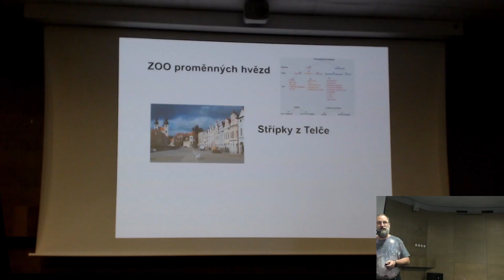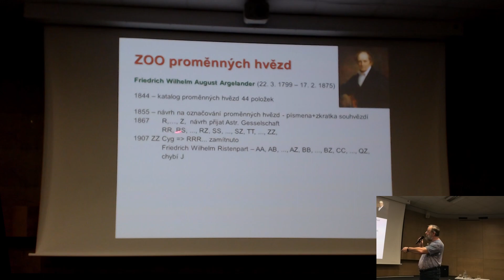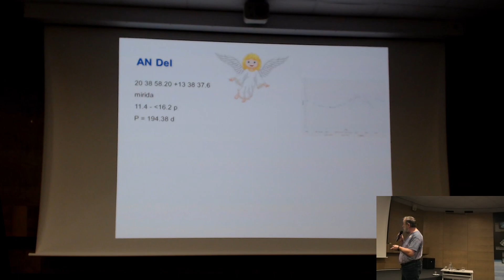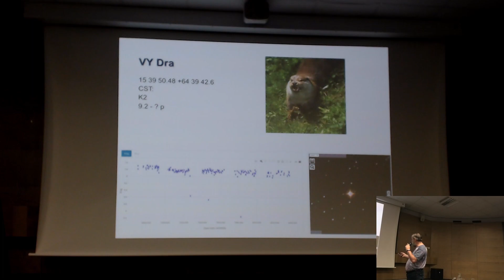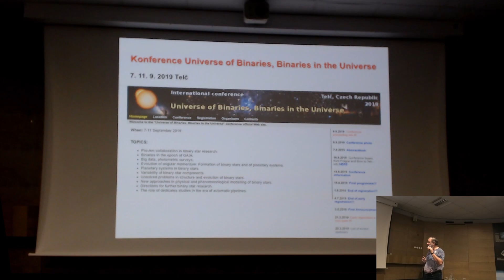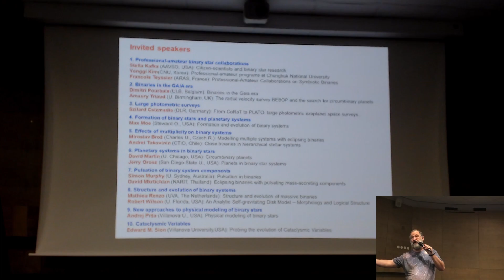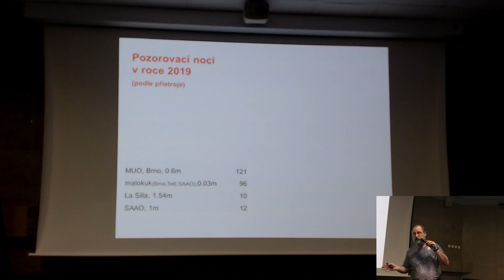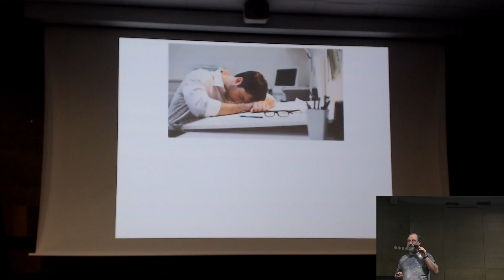Miloslav Zejda - Zajímavosti ze světa proměnných hvězd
Miloslav Zejda

Sekce proměnných hvězd a exoplanet České astronomické společnosti

51. konference o výzkumu proměnných hvězd
Ostrava, 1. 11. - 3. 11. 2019